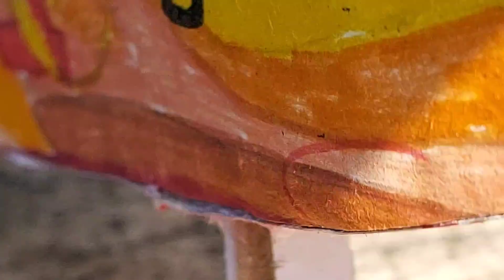22 Years Ago Singapore Airlines Flight 006 Crash